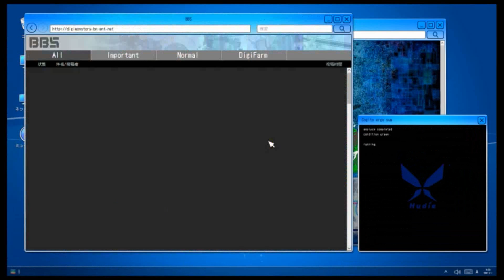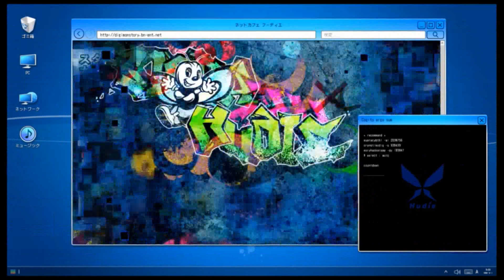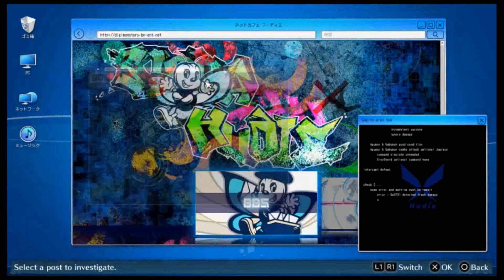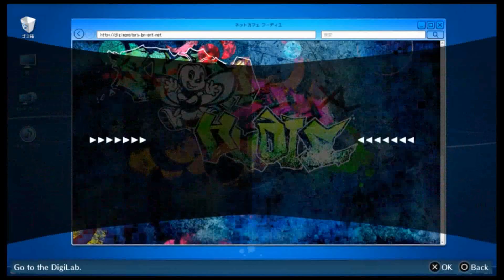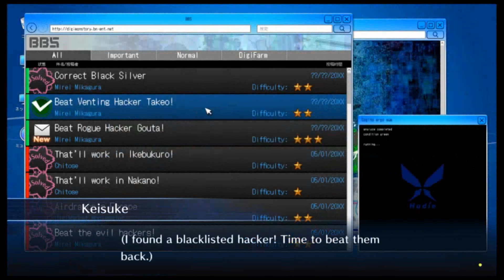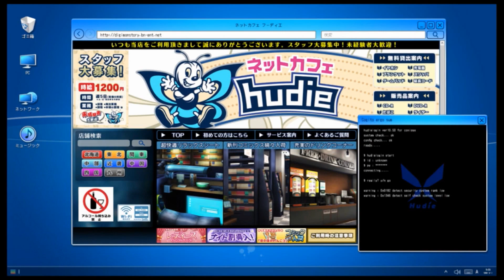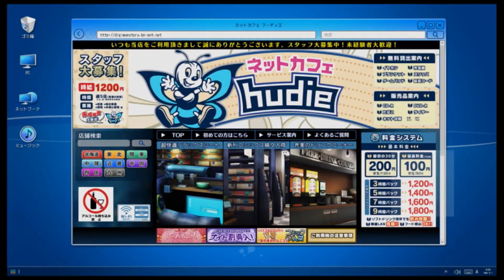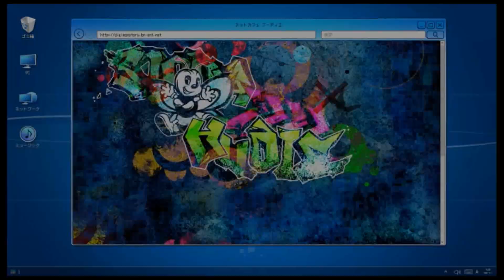Mr. Navit Returns-Let's Play Digimon Story CS Hacker's Memory Part 33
Time for another side of a story we experienced earlier.  While the Cyber Sleuth is out doing his things stuff was happening around in the background.  Keisuke was just a normal player in EDEN until a hacker took his account.  Now in order to get his account back he joins the hacker group Hudie to stop bad hackers from trolling EDEN.
What the hell is this spooky shit coming from?!